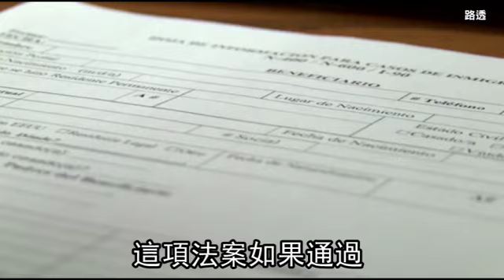川普擬大砍移民人數 台灣適用的樂透抽籤將被刪 | 台灣蘋果日報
美國總統川普2日為共和黨參議員提出的移民新法案草案背書，將大幅減少每年合法移民人數，未來10年內移民人數將減半，而包括台灣能適用的「樂透簽證」將被停止，該法案由共和黨參議員柯頓（Tom Cotton）和普杜（David Perdue）於今年4月首度提出，經過修改後，2日在白宮正式公布。有議員認為，這項法案很難在國會過關。